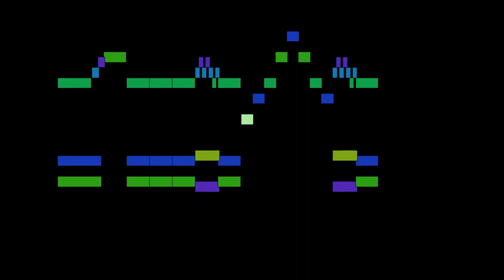Joseph Haydn - Andante, mvt. 1, Hob. XVI:2e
Andante, mvt. 1, from Piano Sonata No. 27 in A major, Hob. XVI:2e, by Joseph Haydn, with animated score.